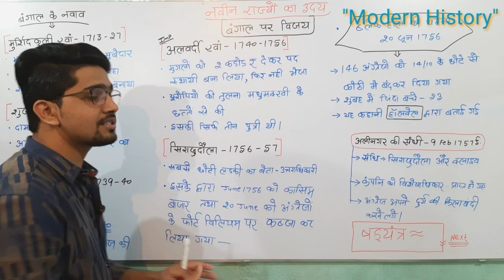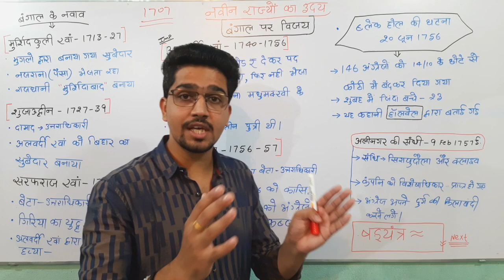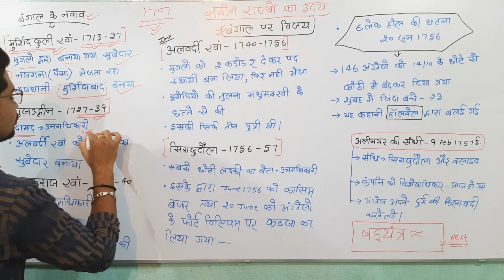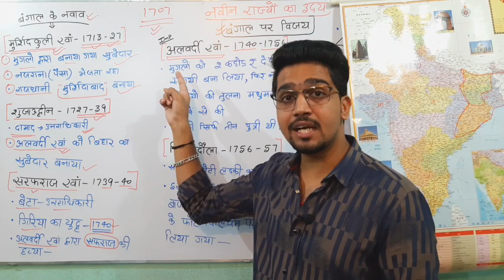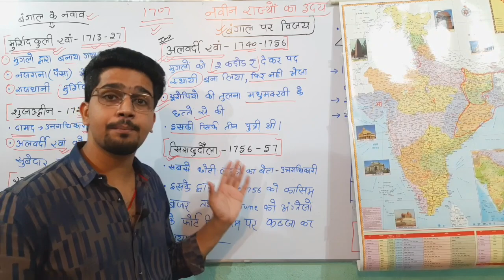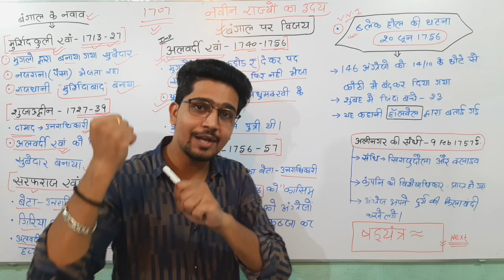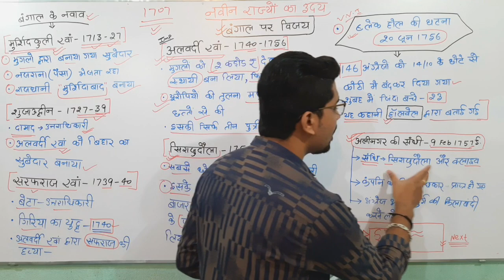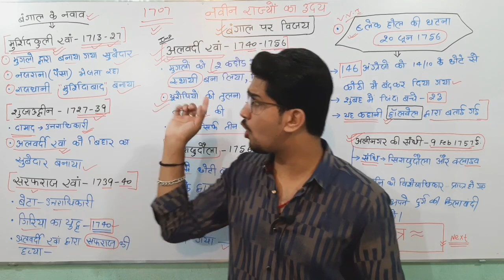अंग्रेजो द्वारा-बंगाल विजय तथा प्लासी और बक्सर का युद्ध || Best Concept.. | For Next Exam | By Anand